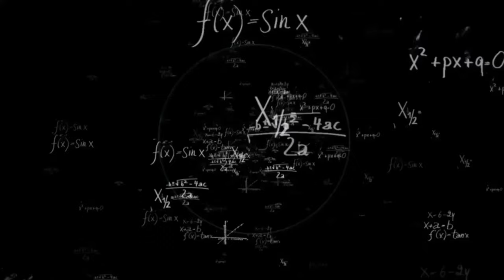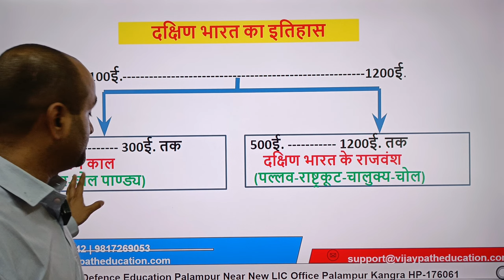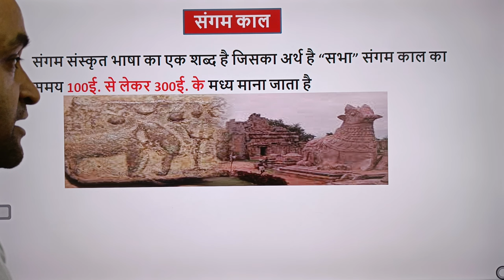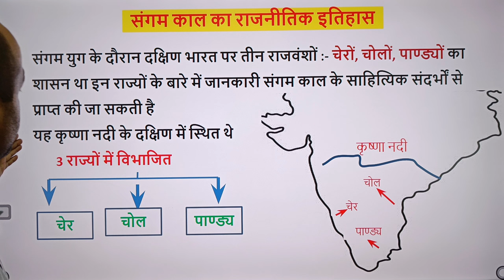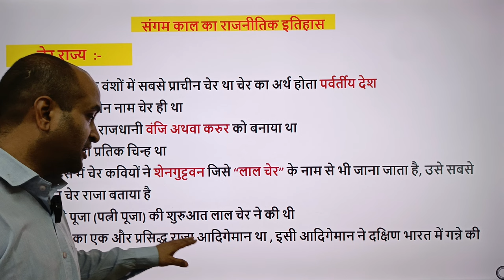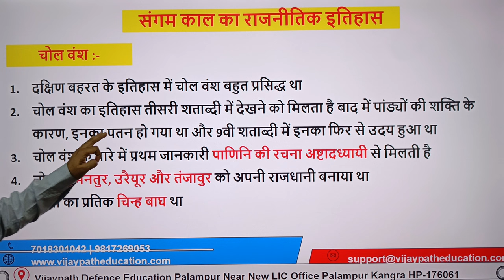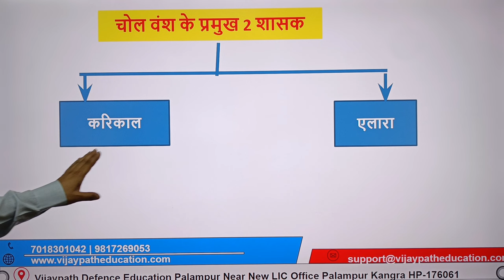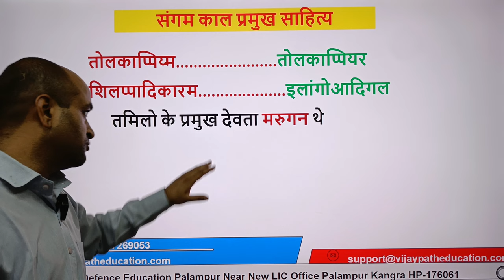संगम काल - चेर चोल और पाण्ड्य || SSC - CHSL - MTS -GD -CGL - TET